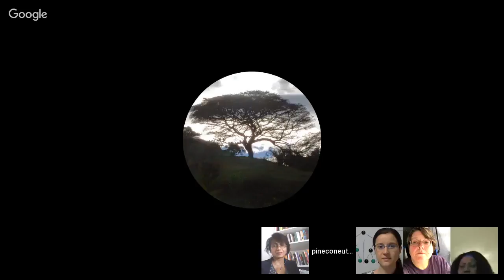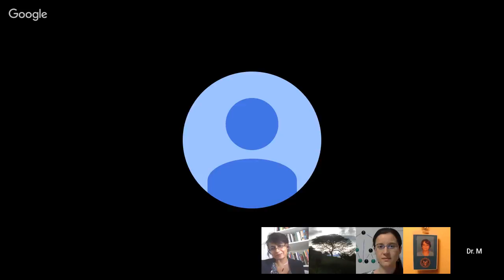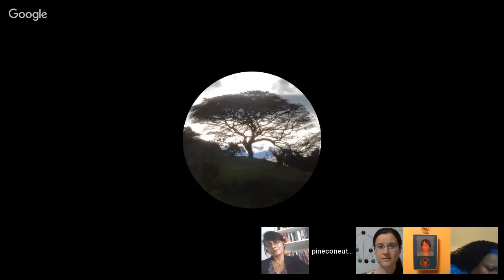(15) The Crime Syndicate & Switzerland - Techno Crime Fighters' Forum 15 (Stop 007)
(LINKS TO REFERENCES BELOW) In this 15th edition of the TECHNO CRIME FIGHTERS FORUM, the Joint Investigation Team discusses the role of Switzerland in the international secret service architecture.

IMAGE CREDITS:
Photographer Arthur Mebius